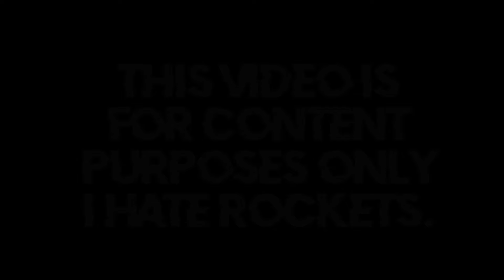I Used ROCKET'S Only In Strucid...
- I hate this challenge but no content so yolo.